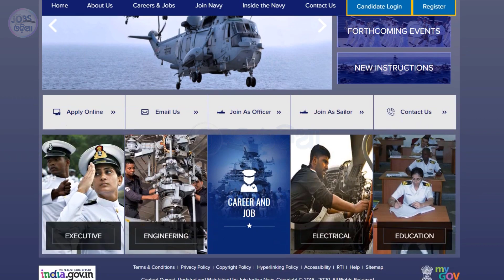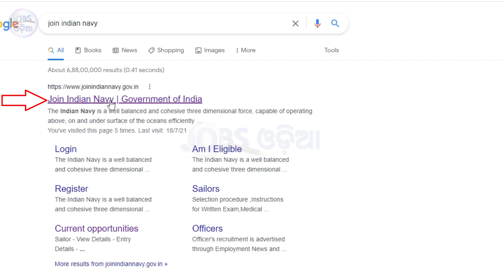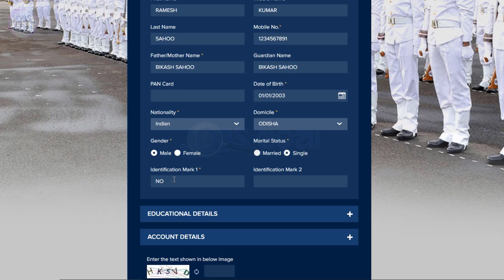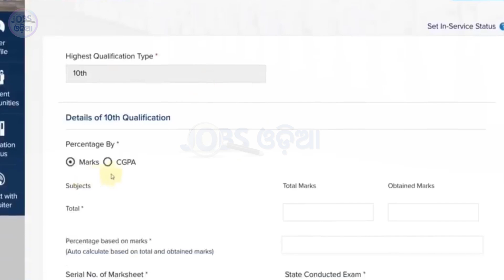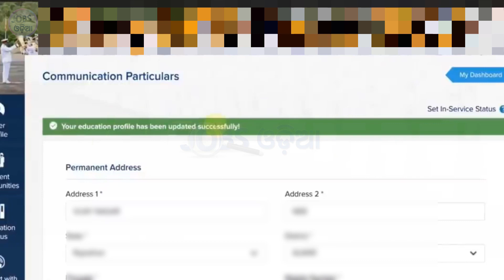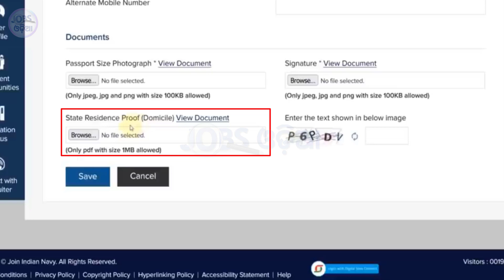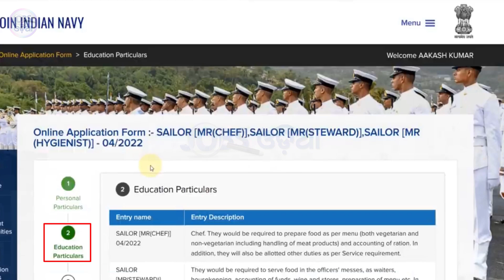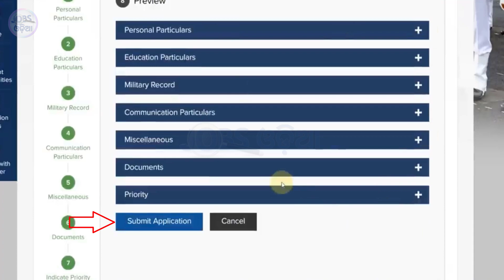How To Apply Indian Navy MR Online Form 2021 | Indian Navy MR Recruitment 2021 Apply Online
How To Apply Indian Navy MR Online Form 2021 | Indian Navy Sailor MR Recruitment 2021 Apply Online | 10th Pass Indian Navy Job 300 Post Vacancy 2021-22 form fillup fullprocess step by step

How To Apply Indian Navy MR Online Form 2021 Video Timeline:-

00:32 eligibility criteria
01:06 steps to apply for navy mr
01:38 join indian navy new registration
05:05 login and profile update
06:32 10th marksheet and certificate upload size
07:05 address details
08:04 documents upload
09:23 navy current opportunities sailor mr apply online
11:37 post preference select
12:33 download application form